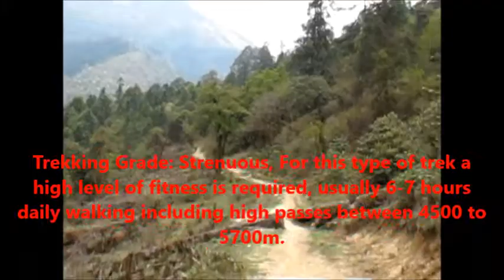Trekking to the Ultimate Destinations - Langtang Panch Pokhari Trekking in Nepal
The place, Panch Pokhari is very popular among Nepalese Shaman and must be visited by them. Panch Pokhari Trekking is the way to explore Shamanism in Nepal. Panch Pokhari is named after five holy ponds, which Hindus religiously respect.